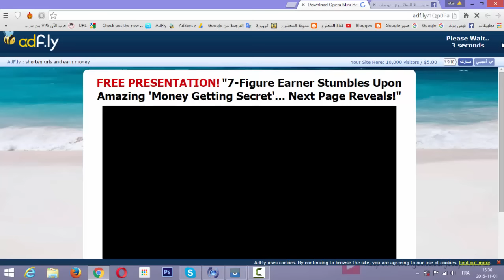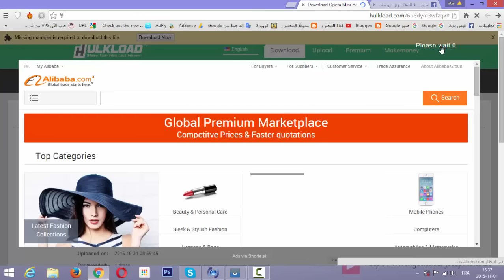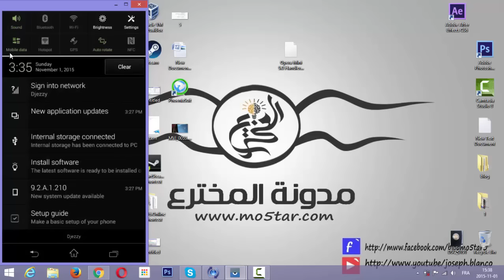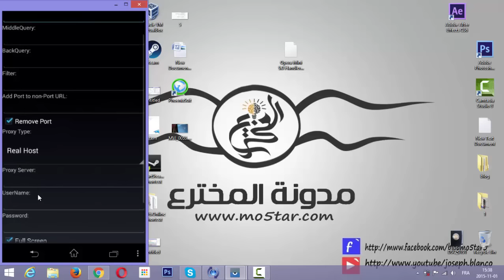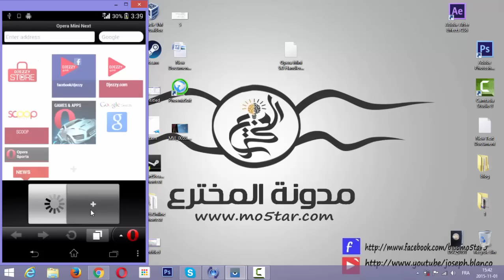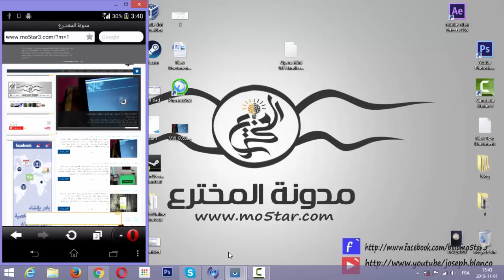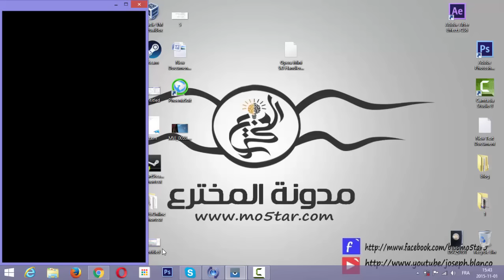الحلقة 79: احصل على انترنات مجانية و خفيفية على دجيزي بدون VPN ولا PROXY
مدونة المخترع
بعض الكلمة المقترخة في الدرس
أنترنات مجانا على دجيزي
بروكسي دجيزي
أوريدو نجمة دجيزي
فيسبوك مجاني
mobilis
ooredoo
djezzy
free internet